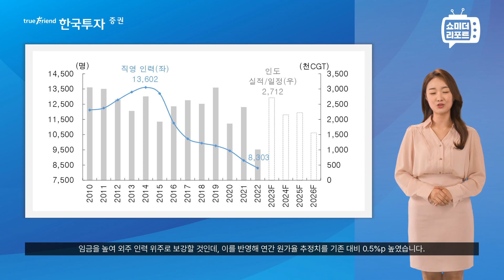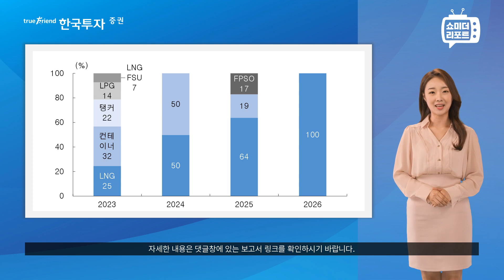[한지아의 쇼미더리포트|조선]대우조선해양 4Q22 Preview